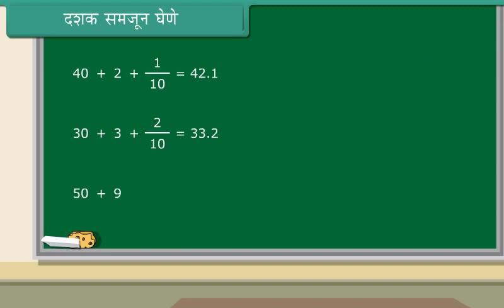दशक समजून घेणे II